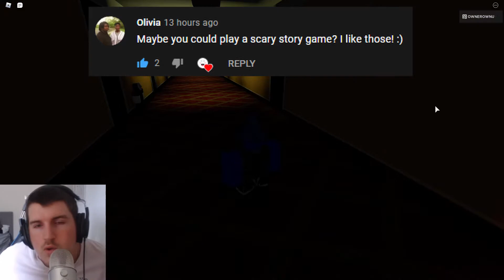ASMR CLOSE WHISPERING 😱SCARY STORIES😱 ROBLOX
Hi guys! Just wanted to say a huge thank you for the support on my last video, it's truly amazing and I appreciate all of you :) With that said, I really hope you enjoy this quick Scary Stories Roblox ASMR video, let me know what you think!

Autonomous sensory meridian response (ASMR), is a tingling sensation that typically begins on the scalp and moves down the back of the neck and upper spine. My equipment: